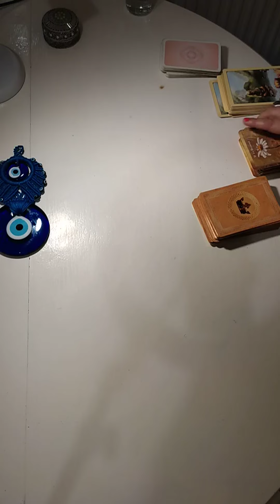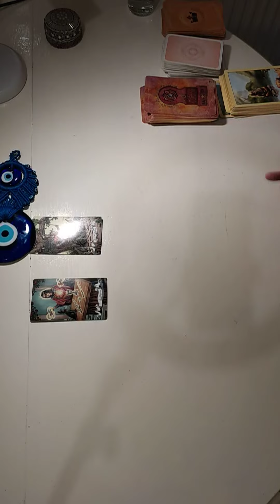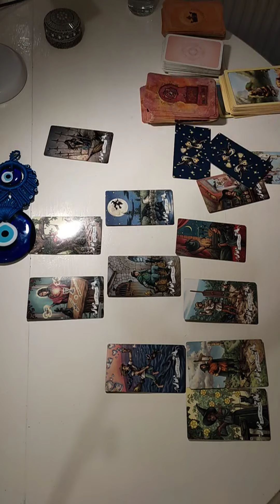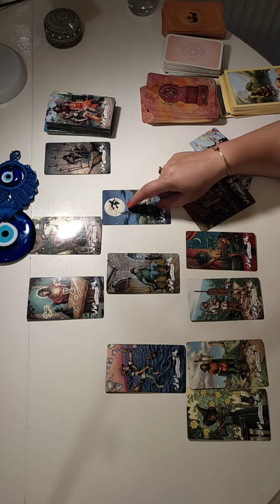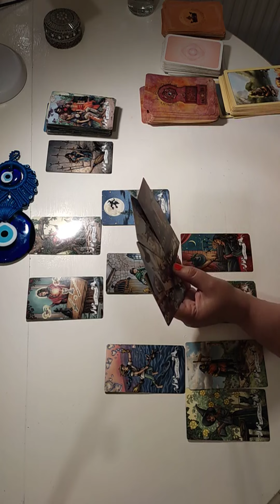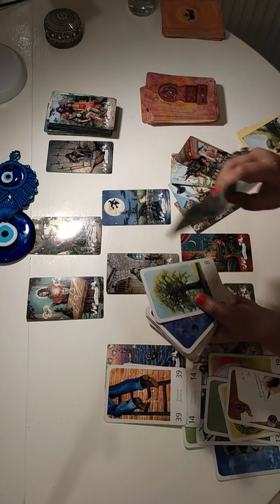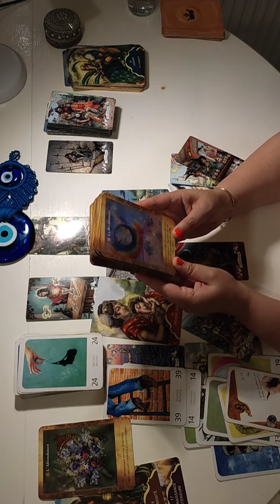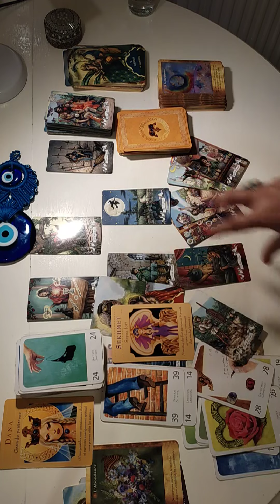GEMEAUX♊GUIDANCE DE SEPTEMBRE 2022✨Septembre le mois d'abondance,qu'allez-vous récolter?guidance✨